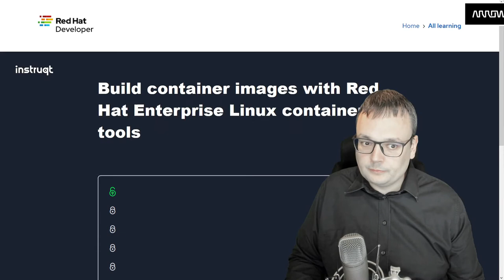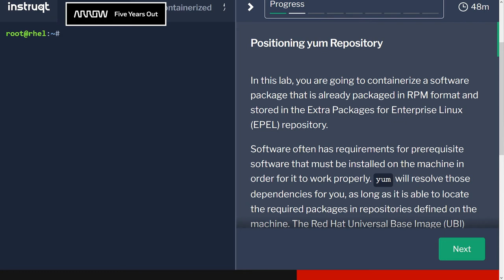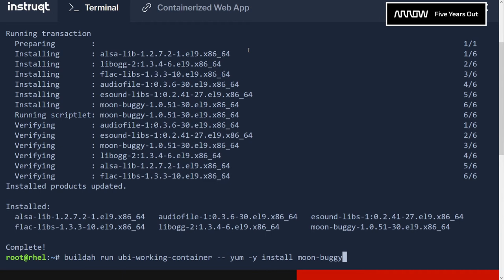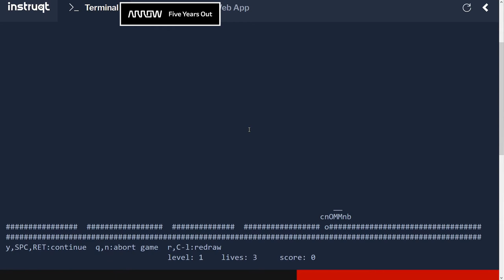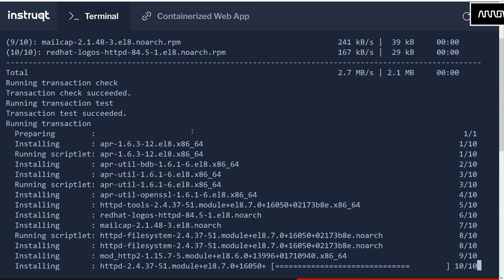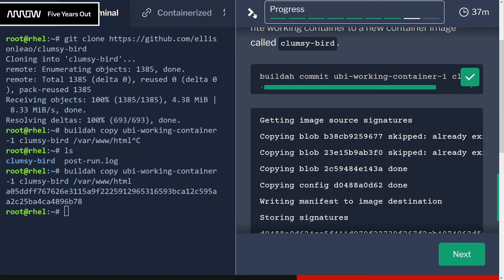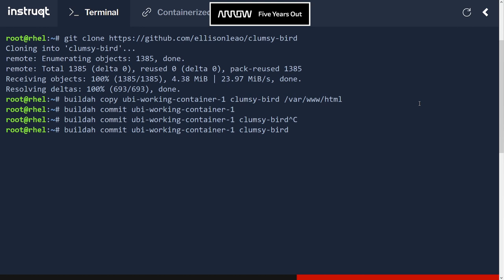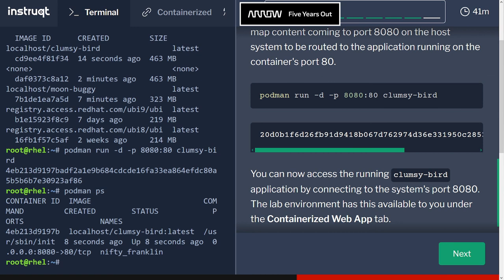Alkalmazás Telepítése Konténerbe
📞 ✉ Elérhetőség:
Ha úgy érzed, hogy a munkád során tudnék segíteni Red Hat, vagy IBM termékekkel kapcsolatban, akkor keress bátran

📖 Leírás:
Ebben a videóban bemutatok két új konténert készítek buildah segítségével. Az első esetben a Red Hat Universal Base Image 9-es verziója a kiinduló alap. A második esetben pedig Universal Base Image 8-as. Mindkét konténerbe egyedi szoftverek kerülnek telepítésere, külső rpm repository használatával, majd git repository használatával is. Mindkét esetben egy-egy játszható játék fog végül futni a konténerben.

Amiről szó lesz az workshop első felében:
- Universal Base Image letöltése
- A külső yum repository beállítása
- Célszoftver telepítése
- Új konténer image elkészítése
- Konténerbe csomagolt applikáció futtatása

Amiről szó lesz az workshop második felében:
- Másik operációs rendszer alapjaira csomag nélküli alkalmazás telepítése-
- Webapplikáció előfeltételeinek telepítése
- Applikáció elhelyezése
- Konténer használata és futtatása

🌐 Hivatkozások:
Ingyenes Linux Workshop OnDemand laborkörnyezete:

# Célszoftver telepítése
buildah run ubi-working-container -- yum -y install moon-buggy

buildah commit ubi-working-container moon-buggy
podman image list

podman run -it moon-buggy /usr/bin/moon-buggy

# Konténer megállítása
podman kill $(podman ps | grep -v CONTAINER | cut -f1 -d" " )

# Webapplikáció előfeltételeinek telepítése
buildah run ubi-working-container-1 -- dnf -y install httpd
buildah run ubi-working-container-1 -- systemctl enable httpd
buildah config --port 80 --cmd "/usr/sbin/init" ubi-working-container-1

buildah copy ubi-working-container-1 clumsy-bird /var/www/html

buildah commit ubi-working-container-1 clumsy-bird
podman image list
podman run -d -p 8080:80 clumsy-bird